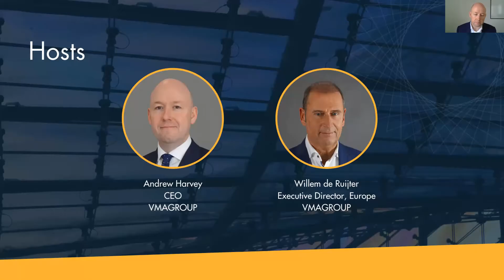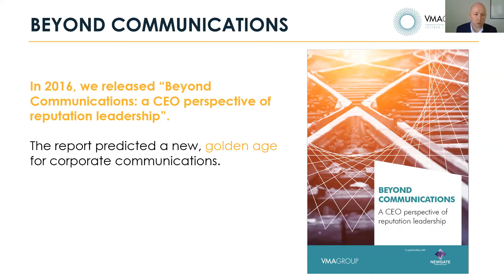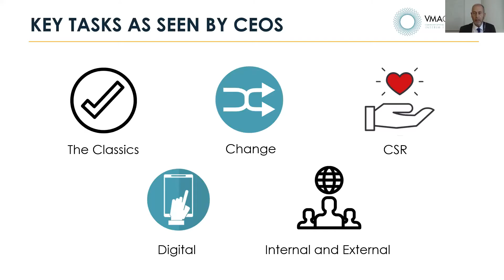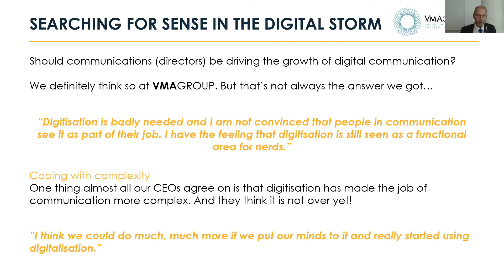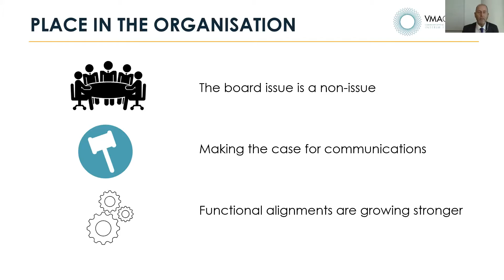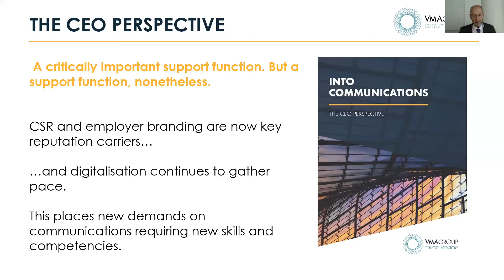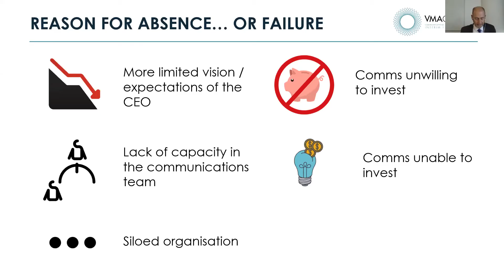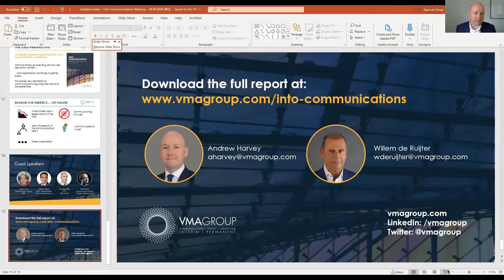Webinar | Into Communications - The CEO Perspective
This webinar explores the findings in our latest report Into Communications: The CEO Perspective. The report explores CEO thinking on communications and the role of the contemporary communications function.

The webinar will cover topics found in the report including:
• what in-demand skills are required from communicators
• what role CEOs expect their communications leaders to play
• the rise of digital communications
• employer branding and more.

VMAGROUP's Andrew Harvey, CEO and Willem de Ruijter, Executive Director, Europe lead the discussion of the key themes throughout the report. We were joined by a panel of communications leaders across Europe consisting of Luca Biondolillo, CCO MSC Cruises, Mark Jansen, Director of Communications Northern Europe Google, Naomi Jones, Communications Director SUEZ UK and Abhinav Kumar, CCO/CMO Tata Consultancy Services.

VMAGROUP is a leading international interim and permanent communications, digital and marketing recruitment, and executive search specialist. Specialist practices cover internal and change communications, external communications, public affairs, marketing, digital, and agency services.

We have a reputation for providing leading consultancy services and advice supported by in-depth knowledge of the professions we recruit for. Our thought leadership and benchmarking studies have become go-to resources for the communications and marketing industry supporting planning and decision-making.

VMAGROUP has offices in London, Manchester, Amsterdam, Belgium and Paris, but we work with organisations and individuals on a global basis.